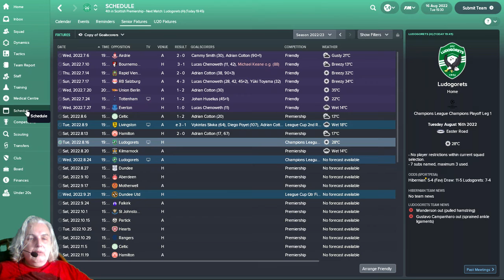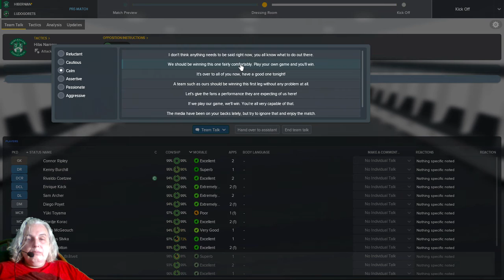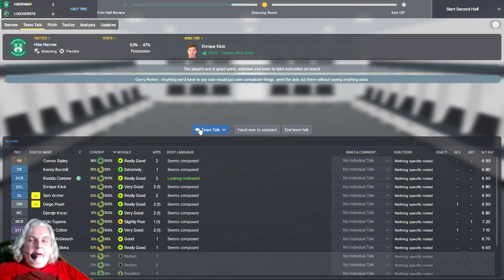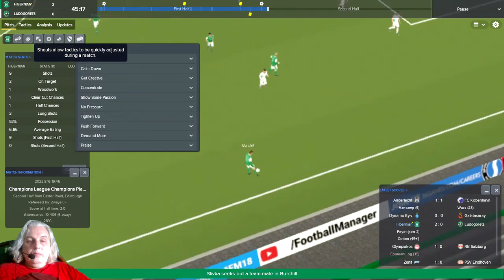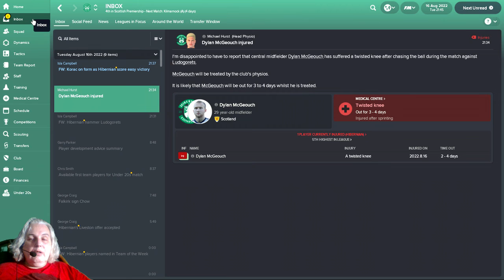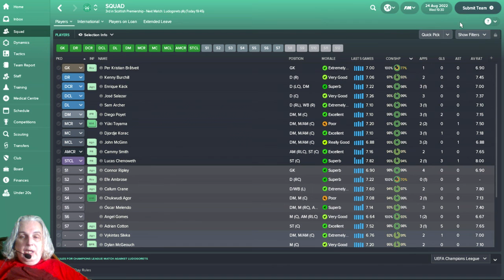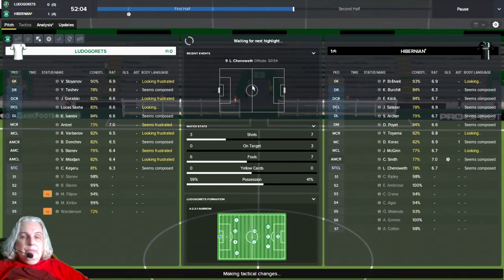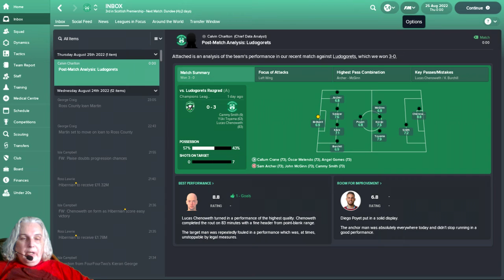Sunshine on Leith Ep72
Ludogorets over two legs, to reach the Group Stage of the Champions League.